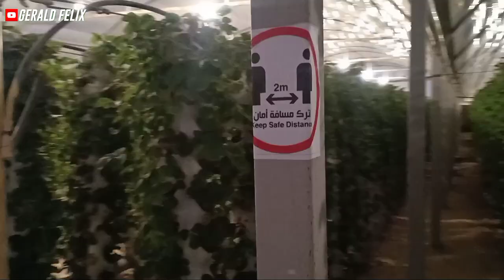TRAVEL VLOG | A Berry Cheap and Funny experience in Strawberry Land/Farm Riyadh Saudi Arabia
THE STRAWBERRY LAKE also called as Strawberry Land

Outside Riyadh about 30-40mins of travel

⏰ 4:00 PM - 1:00 AM

🎟 Entrance Fees
Adult - SR 10
Kid - SR 5

🍓 A pack for strawberry picking - SR 20

Background Music

Jeffrey Carlon -Graphic Artist

to those interested to have quality Logo and Video intro, Kindly Direct message Jeffrey Carlon through his fb Account.

❗️Please make sure to adhere to precautionary measures
😷 Wear a mask and wear it properly.
🧍🏼‍♀️🧍🏻🧍🏼‍♂️ Social distance.
👏🏼 Wash your hands.
🧴 Use sanitizers/alcohol.
🚫 Avoid gatherings.
📱Download the Tawwakalna app.
💉 Get the vaccine

Godbless🙏